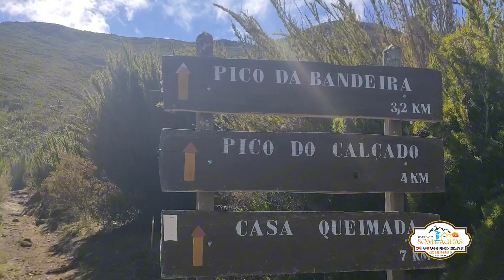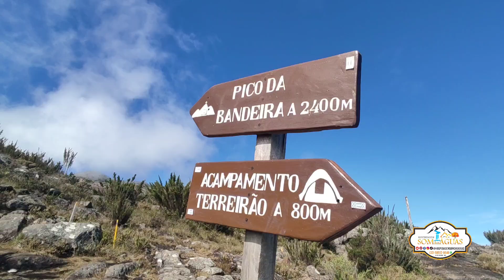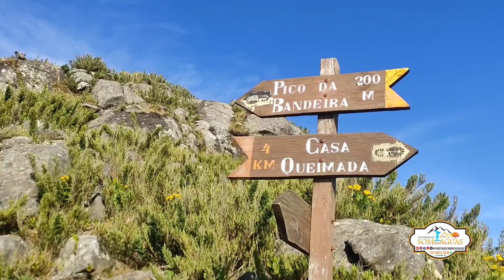Jornada incrível até o Pico da Bandeira